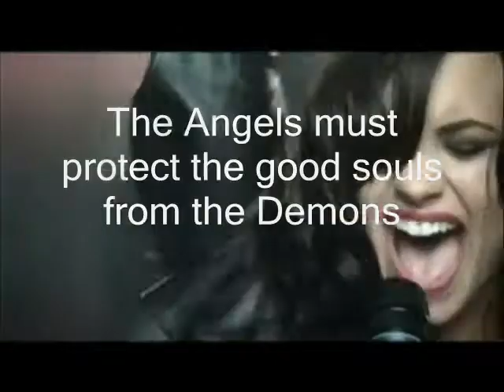Angels Vs Demons - Tempation Contest Entry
Here is my entry.
Song: Angels by Within Tempation